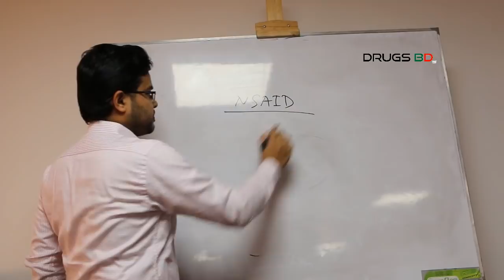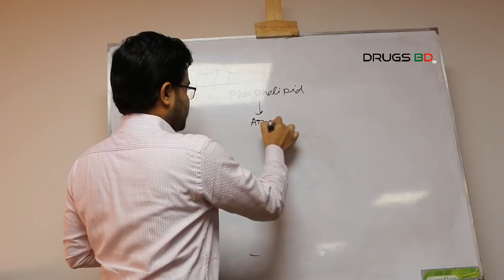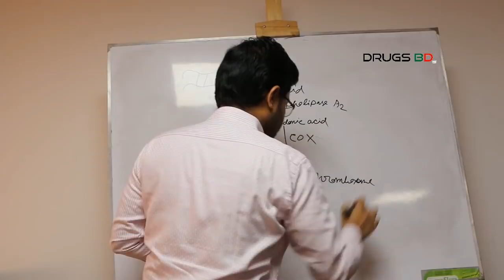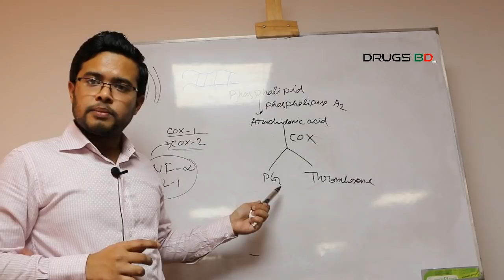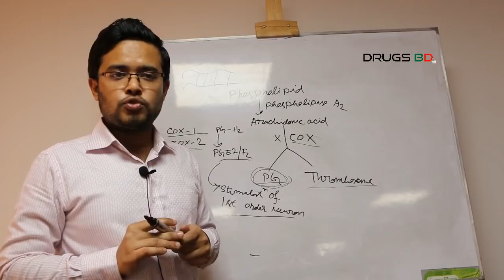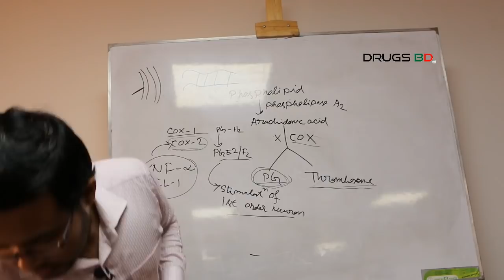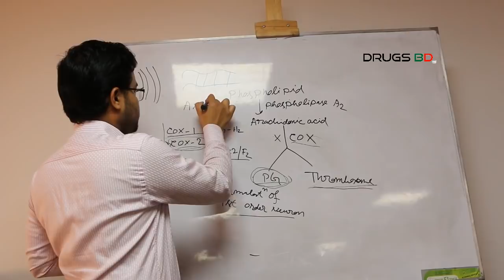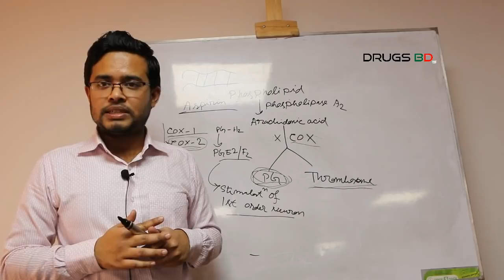Pharmacology of NSAID. জ্বর ও ব্যথা নিবারনের জন্য ব্যবহৃত ঔষধ NSAID'র কার্যপদ্ধতি।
NSAID ব্যশ্বব্যপী জ্বর ও ব্যথা নিবারনের জন্য ব্যবহৃত হয়। NSAID’র Pharmacology , classification ইত্যাদি সম্পর্কে সহজ বাংলায় বর্ননা করা হয়েছে আমাদের এ ভিডিওতে।
আমাদের ভিডিওগুলো গূরত্বপূর্ন মনে করলে চ্যানেলটি সাবস্ক্রাইভ করে কানেক্টেড থাকুন আমাদের সঙ্গে।